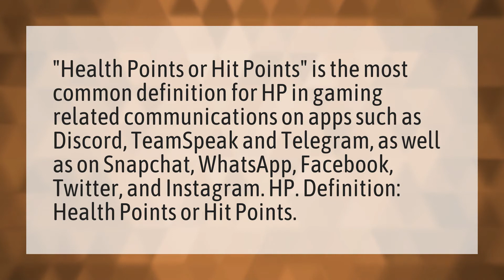What does HP mean in Snapchat?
MHM Mean • What does HP mean in Snapchat?